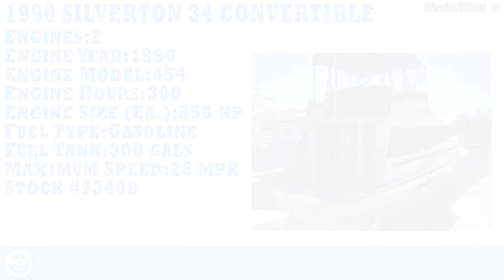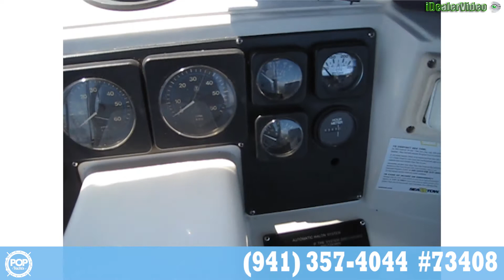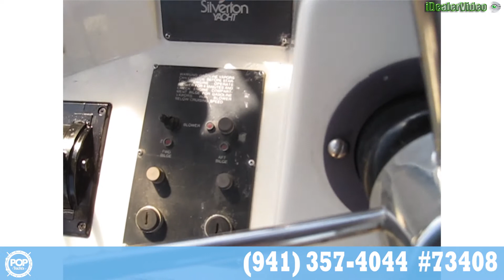[SOLD] Used 1990 Silverton 34 Convertible in Sarasota, Florida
This boat has been sold  (Heading to a buyer in Cocoa, FL).  Viewers who viewed this boat were most likely to view the following comparable listings, which are still for sale:

1972 Ct Yachts 41 Pilot House in Newport, Oregon - $28,000

1990 Sea Ray 280 Sundancer in Cornell, Michigan - $21,200

1979 Ocean Yachts 40 Trawler in Palm City, Florida - $34,000

1990 Sea Ray 370 Sundancer in New Port Richey, Florida - $20,000

1986 Trojan 10.8 Convertible 35 in Deltaville, Virginia - $17,200

1971 Alaskan 55 Flybridge Trawler in Pittsburgh, California - $84,900

1983 Bluewater 52 Motor Yacht w/ Raised Pilothouse in Le Claire, Iowa - $63,699

1985 Sea Ray 340 Sundancer in Deale, Maryland - $8,000

1985 Trojan 37 SF (11 meter - Dive Boat) in Key Largo, Florida - $29,900